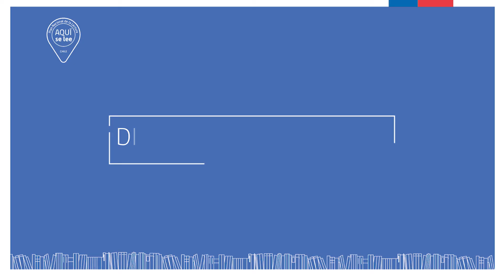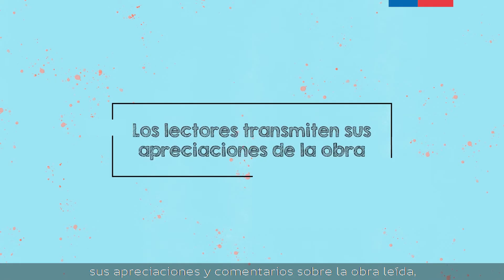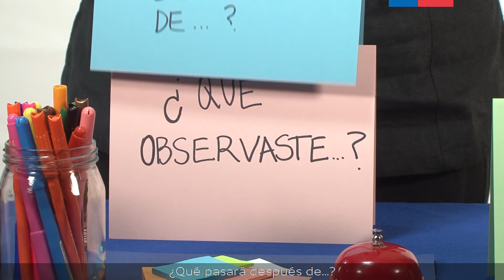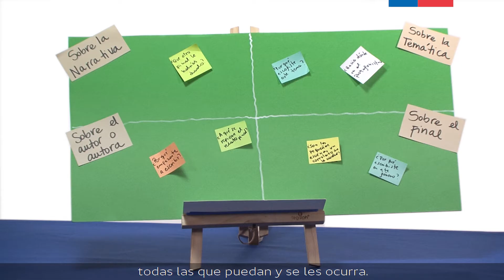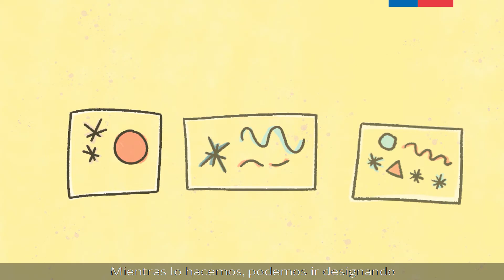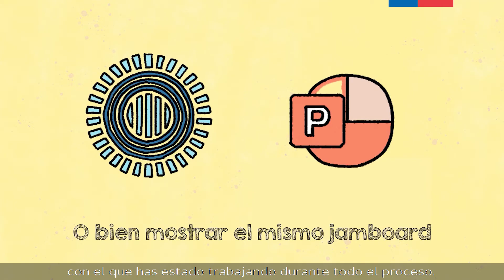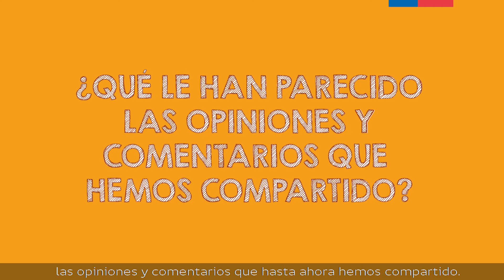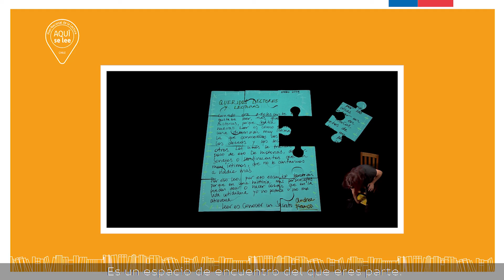Cápsulas formativas de Diálogos en Movimiento: «Encuentro con el autor o autora»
En este tercer y último capítulo de las cápsulas formativas de Diálogos en Movimiento se aborda el encuentro con el autor o autora del texto leído, que es un momento único en el que tanto lectores como autores, se conocen y dialogan de manera horizontal.